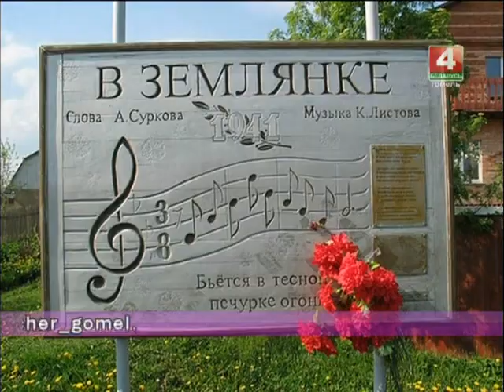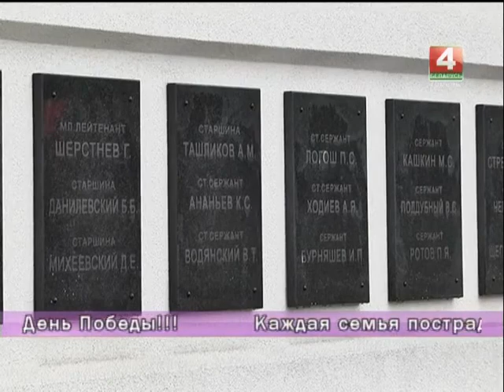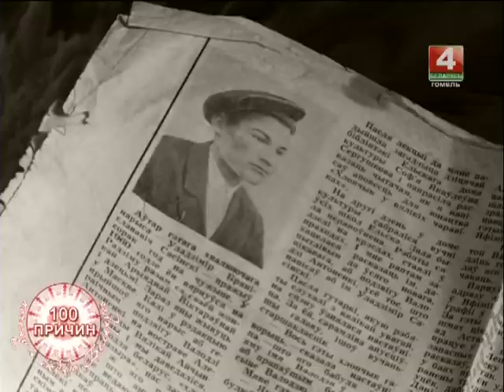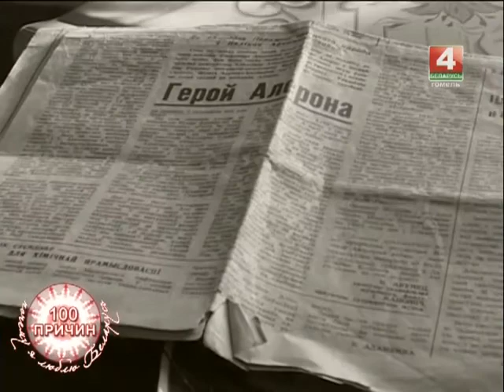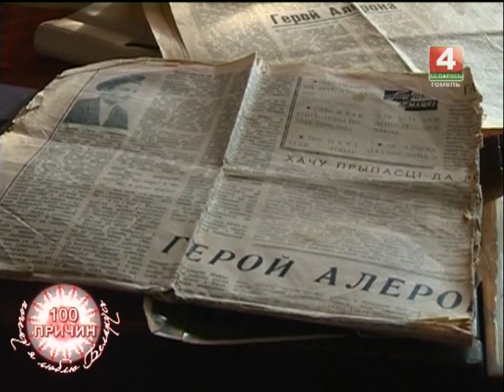Добрый вечер, Гомель! 09 05 2017